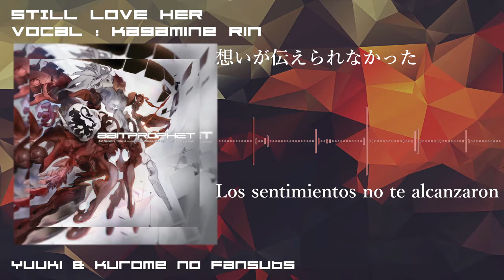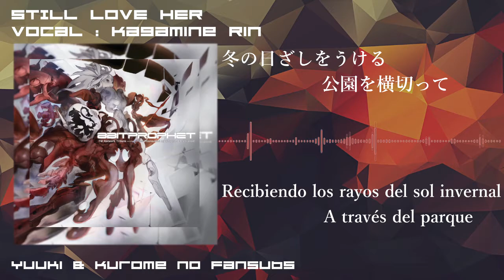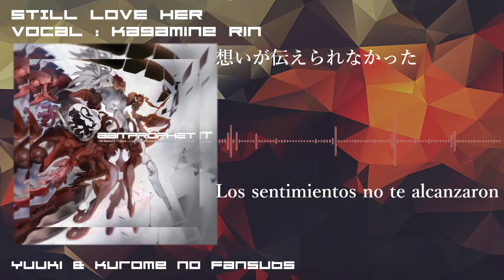【Kagamine Rin】Still love her (Kyonomori Remix)【Sub Español】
~ LEED LA DESCRIPCIÓN O SINO UNA GALLETA SE SUICIDARÁ EN LECHE (y al que piense mal, ¡golpe de remo!)~

MP3:

Still love her (失われた風景)

★Kurome★
Esta canción es de un album tributo al grupo TM NETWORK y la canción original es el segundo ending de un anime llamado City Hunter

Vocal: Kagamine Rin
Letra: TM NETWORK
Ilust: 8bitprophet
Vídeo: Kurome Kurogane